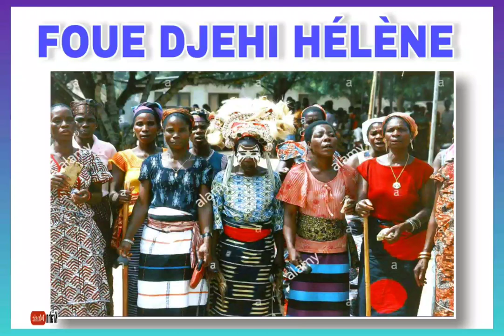FOUE DJEHI HELENE (Zodjao)